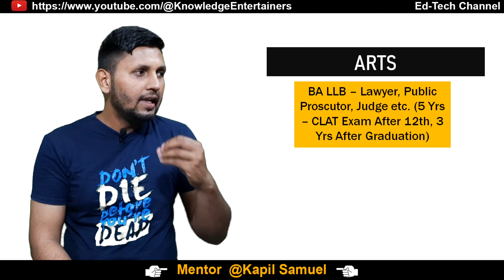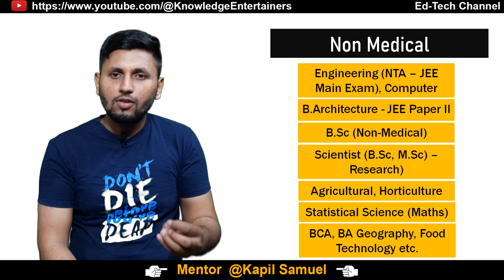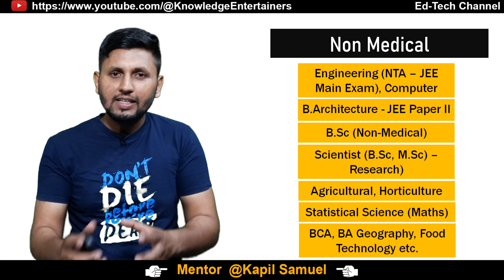Which Stream After Class 10th Or 12th? | Stream Selection ✅️ | What To Do After 12th Standard